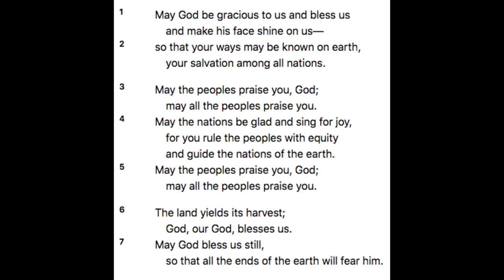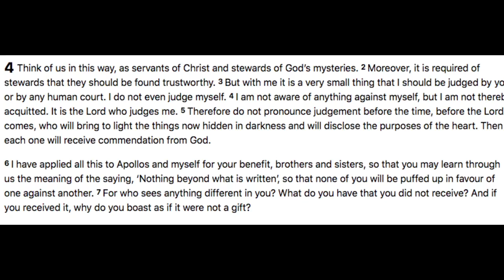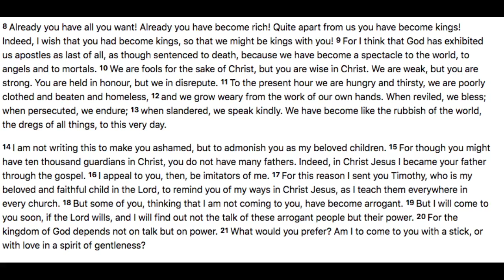Morning Prayer for Friday 15th January 2021